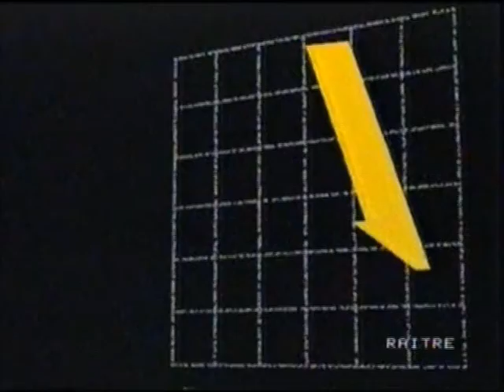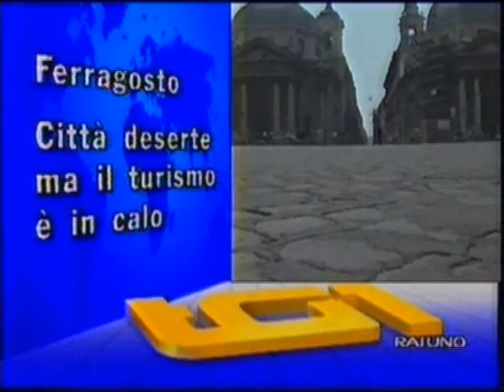1993 08 15 Telegiornali